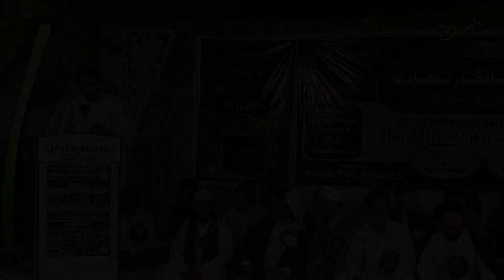कौन जानें गर्दिशे अय्याम किस मंज़िल में है | जनाब रेहान बनारसी | Manzil Mein Hai | Rehan Banarsi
कौन जानें गर्दिशे अय्याम किस मंज़िल में है
जनाब रेहान बनारसी
Kaun Jane Gardish-e-Ayyam Kis Manzil Mein Hai
Janab Rehan Banarsi

MAJLIS-E-AZA
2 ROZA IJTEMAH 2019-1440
On : 20th & 21st JULY 2019 (Saturday & Sunday)
Venue : Imania Madarsa, Chauhatta, Banaras
Venue : SADR IMAMBARGAH, (SARAYYA) BANARAS
Organized By : MOMENEEN-E-BANARAS

Our Branch Office :
GRAFH AGENCY

Presented By : Mohd. Asghar Kintoori & Karrar Haider Jaan Jarwali
Cameraman : Rahul Singh Chauhan, Mehdi Haider
Camera Asstt. : Mehdi Hasan "Sonu", Shauzab Zaidi, Meesam
Production Manager : Mahtab Husain & Mahmood Rizvi
Video Editor : M. Abuzer Kintoori